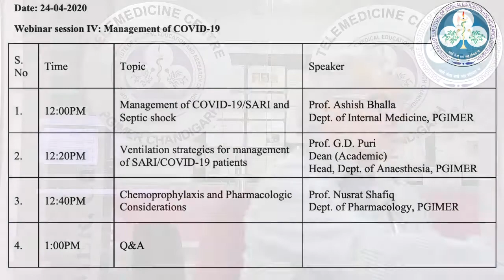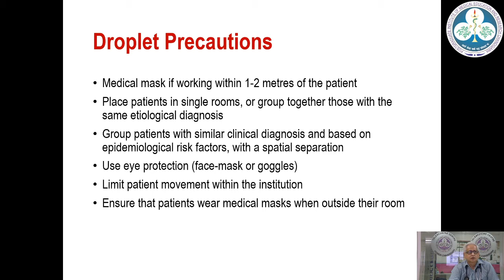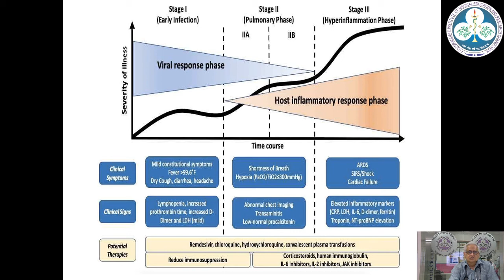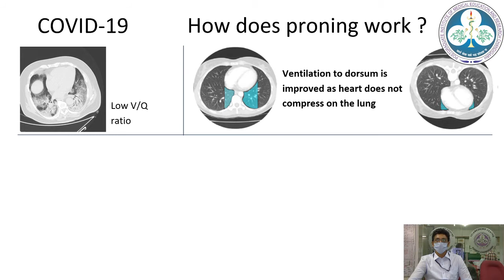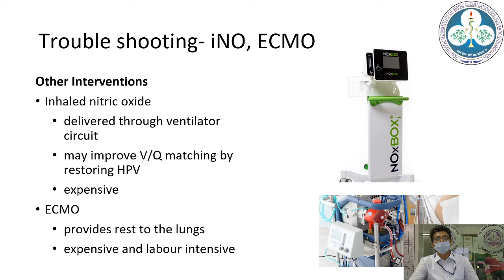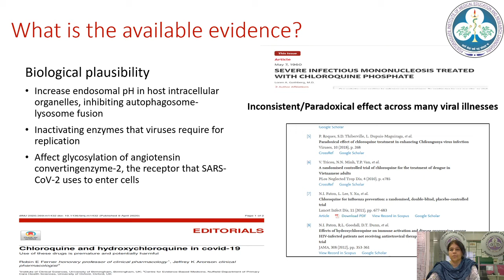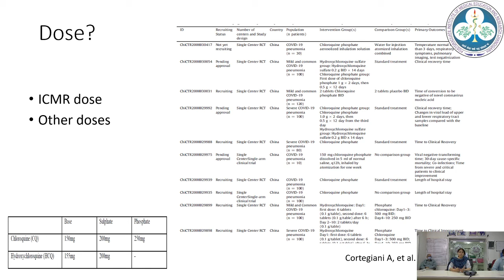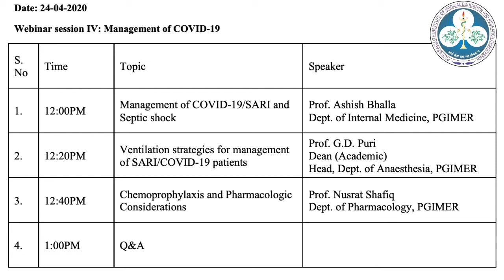Webinar 4 Management of COVID 19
PGIMER Chandigarh